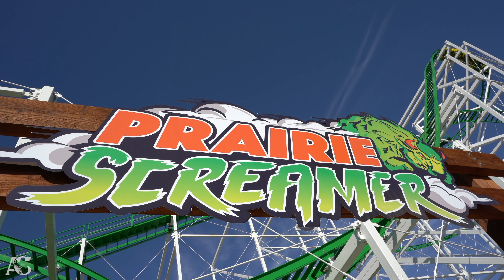Prairie Screamer B-Roll Footage - Accelerated Creative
Welcome to Grand Prairie, Texas! A town located on the outskirts of Dallas, Texas! This town is home to one of the three Traders Village Flea Markets in Texas... it is also home to Prarie Playland! A small amusement park that just got its first coaster. This relocated E&F Miler coaster is well-known among coaster lovers. Starting its life in California as Scandia Screamer, this coaster was relocated to Texas and is now open! Standing 90 feet tall and reaching speeds up to 50mph.. this is the perfect coaster for thrill seekers and families.

NOTE: This video was taken by a professional and filmed with park executive management's permission. Please do not take loose objects on attractions, and always follow all ridership rules.

© NewJerseyCoasters LLC / Accelerated Creative. No part of this video can be reproduced or redistributed without permission from Jason Pennypacker. Use in other YouTube content is allowed after you link our channel in the description. Use without consent without credit is in direct violation of copyright law. Cropping out the Accelerated Creative watermarked logo is strictly prohibited.